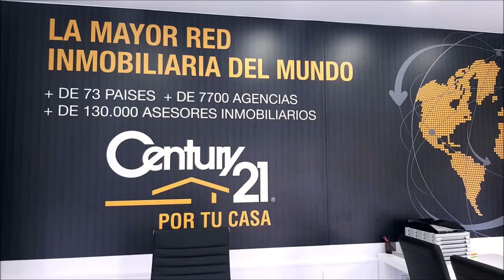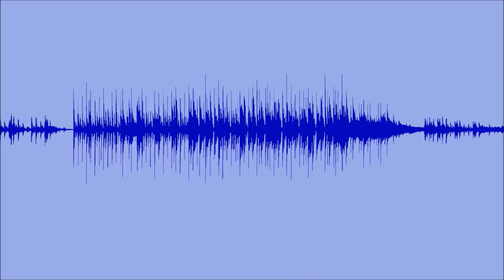245 SPORTS AND GOLF DESDE GOLF CORDOBA CURRO JORDANO ARBITRO RFGA Y OFTALMOLOGO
⛳ 📻📺 732
• 4 años emitiendo
🏌‍♂ Programa 244 SportsAndGolf GRABADO DESDE GOLF CORDOBA.
• CURRO JORDANO ARBITRO RFAG Y OFTALMOLOGO
Todos nuestros programas son
• Amenos
• Divertidos
• Vas a pasar un buen rato